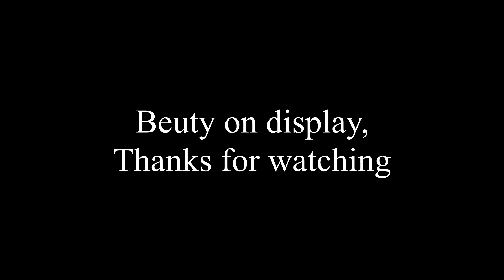Oasis of Peace - Blidinje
Not far from Posusje there is the highest mountain Cvrsnica in BiH. Just under west side of the peak is magnificent lake - Blidinje. In surrounding area in last 40 years is build so many cottages that today is difficult to find nice empty piece of land that is possible to build nice big cottage with view on the mountains around. But my nefhew found it.